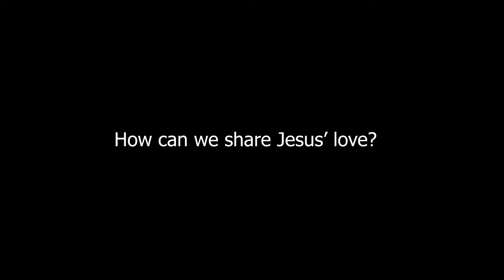Bangladesh Union Mission Children's Ministries - How can we share Jesus’ love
Southern Asia-Pacific Division Children's Ministries